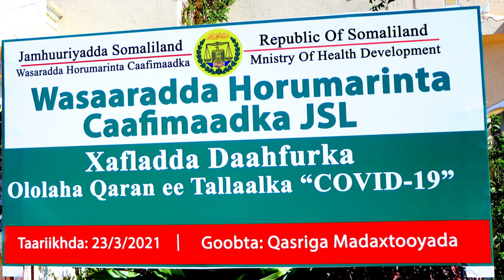Deg Deg :Mid Ka Mid ah Dhalinyarada S/land Aya Dhibato Cafimad Kala kulmey Qadashada Talalka COVID19